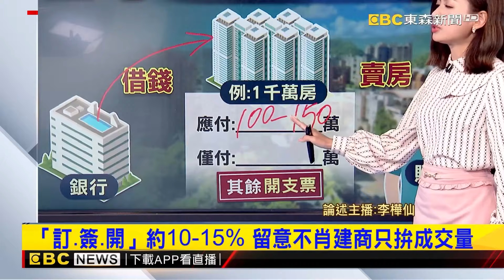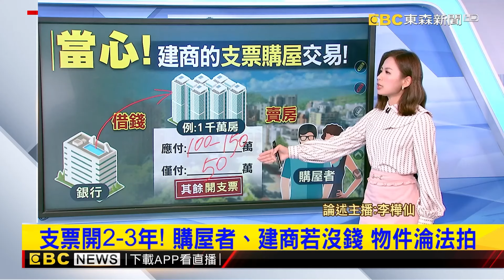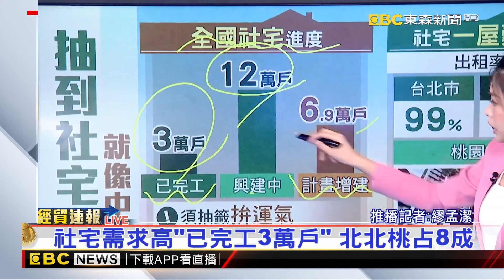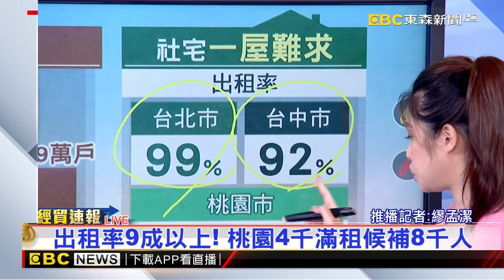【地產王日報】付5%訂金就買屋？ 小心建商「支票購屋」交易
【樺仙推播】付5%訂金就買屋？ 小心建商「支票購屋」交易
北社宅近千戶招租 年省13.2萬最減壓
內湖驚現「港式劏房」！ 4坪套房.冰箱塞廁所